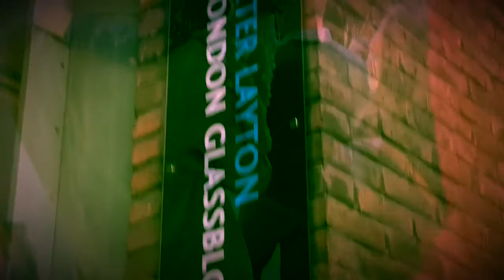Local Guides: How to Spend a Saturday in Bermondsey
Local Guides is our series where our local insiders will take you on a journey through some of the most fascinating neighbourhoods across some of Europe's most lively city's. Showing what there is to do, what there is to eat, drink and so much more.

In Episode one, we went out to sample what the bustling South London neighbourhood of Bermondsey has to offer. What we found was nothing short of spectacular, from art galleries, a glassblowing studio, amazing independent coffee shops, banging bars and a street food market serving street food from across the globe.